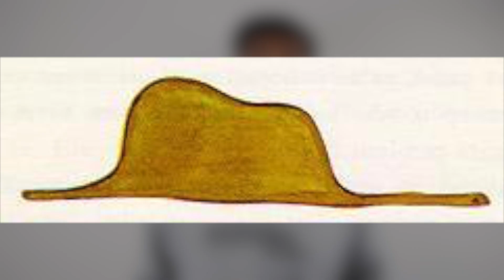I Learnt 5 Lessons from The Little Prince // 5 Mins 5 Ideas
I Learnt 5 Lessons from The Little Prince
0:00 - Welcome
0:31 - Importance of an Open Mind
1:41 - What really matters in life?
2:28 - Remove Bad Habits Early!
3:14 - Excessive Accumulation of Money is BAD
4:03 - Busy is our Creation!